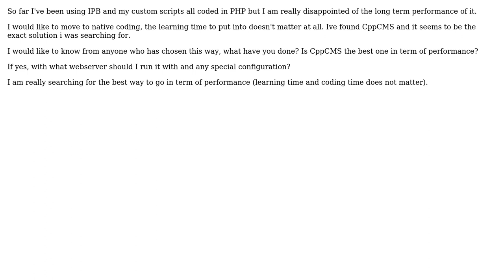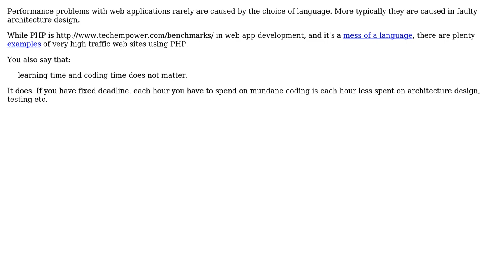The best way of coding web system in term of performance (2 Solutions!!)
The best way of coding web system in term of performance

With thanks & praise to God, and with thanks to the many people who have made this project possible! | Content (except music & images) licensed under CC BY-SA | Music | Images & others | With thanks to user vartec user user1588293 user gnat user gbjbaanb and the Stack Exchange Network Trademarks are property of their respective owners. You are responsible for your own actions.